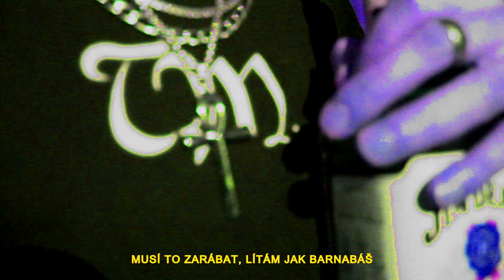Snapyas - PROGRES ft. LUKEXYZ (official music video)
EP SOY BOY OUT NOW ❄

rap:  Snapyas x LukeXYZ
beat: Lukenzi
mix: Sappy
director: Snapyas
tittles: Snapyas, Hyncau
kamera: Danko, Komy, Snapyas
edit: Snapyas
special thx: Ollin, Stoži, Cahys

TRAP MANOR | SOY BOY | SNAPYAS